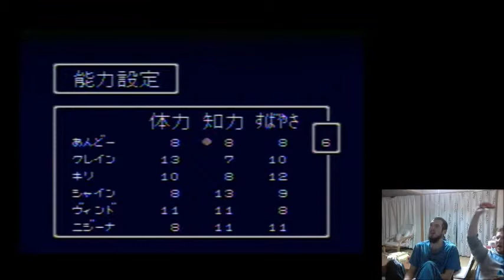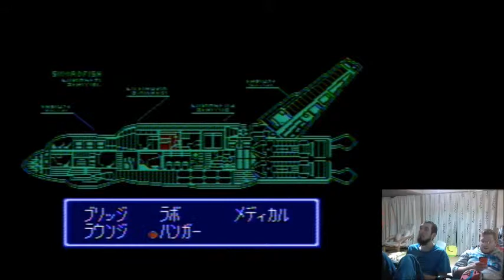Retro Monogatari Episode 43: Giant People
Come watch Andrew and me play Cyber Knight. An RPG! Pretty language-dense.